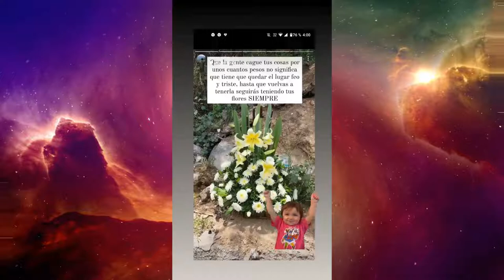Destruyen Altar de Benito Rivers Capilla de Octavio Ocaña arrancada Bertha Ocaña Fue Nerea Godinez ?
Hermana de Octavio Ocaña habla sobre la destrucción de capilla; "es muy triste"